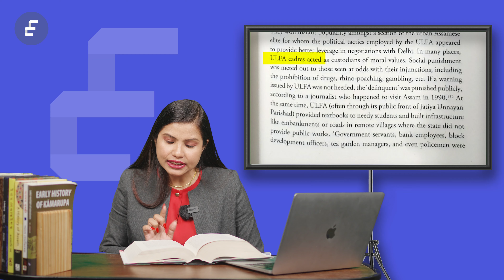ULFA Peace Pact Explained: From Formation to Tripartite Agreement | Current Affairs Update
Recently, the pro-talks faction of the United Liberation Front of Asom (ULFA) signed a historic tripartite peace deal with the Government of India and the state government of Assam.
Assamese Identity and the Emergence of ULFA:
The Assamese people, possessing a distinct culture and language, faced a growing sense of insecurity as economic development in the 19th century attracted migrants, altering the demographic landscape.
The aftermath of Partition further fuelled tensions, leading to a six-year mass movement.
In 1985, the Assam Accord aimed to address the issue of foreigners in Assam.
Amidst this backdrop, the United Liberation Front of Asom (ULFA) was established on April 7, 1979, by radical thinkers seeking a sovereign Assamese nation.

Decades of Insurgency and Conflict:

ULFA’s founders envisioned achieving Assam’s sovereignty through armed struggle against the Indian state.
Over 44 years, this pursuit has been marked by violence including kidnappings, extortions, executions, and bomb blasts, resulting in tragic loss of life in Assam and beyond.
In response, the Indian government launched operations like Operation Bajrang in 1990, imposing President’s rule and invoking the Armed Forces Special Powers Act (AFSPA) in Assam.
Complexities in ULFA’s Existence:

The group has faced internal divisions and alleged external support.
Factionalism within ULFA led to the emergence of Surrendered ULFA (SULFA), accused later of carrying out “secret killings.”
Despite challenges, ULFA maintained camps in neighbouring countries like Myanmar, previously in Bangladesh and Bhutan, serving as operational bases and training grounds.
International Connections and Allegiances:

Reports suggest interactions between ULFA’s military chief Paresh Baruah and Osama Bin Laden.
Furthermore, ULFA’s connection with Pakistan’s Inter-Services Intelligence (ISI) and open support for Pakistan during the Kargil War highlight its international engagements.
Shift Towards Peace Talks:

In 2005, ULFA formed the ‘People’s Consultative Group’ (PCG) for talks, but the group later resumed violence.
Some ULFA commanders, led by Arabinda Rajkhowa, initiated peace talks in 2008.
However, opposition from Paresh Baruah led to internal division, culminating in the formation of ULFA (Independent).
The pro-talks faction under Rajkhowa submitted demands to the central government in 2012, which led to discussions and culminated in the recent tripartite peace agreement.

Assessing the Peace Accord and the Future:

The recent tripartite peace agreement signifies a positive step, potentially contributing to Assam’s peace and development.
Experts and observers emphasize the need for government commitment to ensure the success of this accord.
While the signed deal is considered a significant milestone, concerns remain regarding its comprehensive implementation and inclusivity.
Assam’s Chief Minister expressed willingness to engage with the anti-talks faction led by Baruah, hinting at the complexities in achieving a complete resolution.

Conclusion:
The journey of ULFA from insurgency to peace talks reflects a complex narrative entrenched in regional identity, conflict, and aspirations for sovereignty.
The recent peace accord marks a pivotal moment in Assam’s history, but its true impact and sustainability depend on the commitment of all stakeholders involved, necessitating inclusive dialogue and comprehensive resolution of long-standing grievances.

WhatsApp.com
CareerClass

careerclass.in
Career Class | Video Courses, Live Classes & Test Series

CareerClass’s Test Series have a great number of tests for you to attempt and polish your preparation. Prepare for your exams with us.

Don't miss out on understanding the nuances of this significant development in Assam's political landscape!